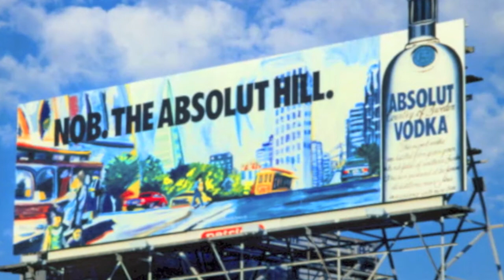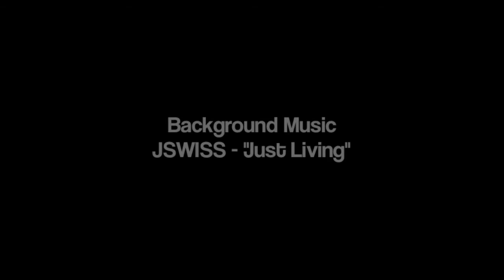Artist Tom Christopher on ISPYSOUL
Acclaimed and accomplished expressionist artist shares his insights and process for creating his celebrated renderings of NYC and more